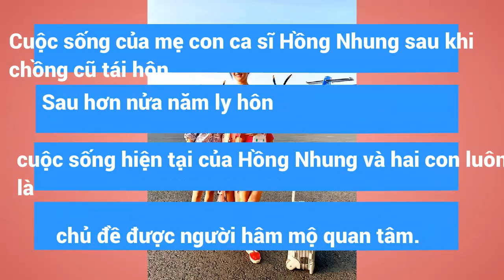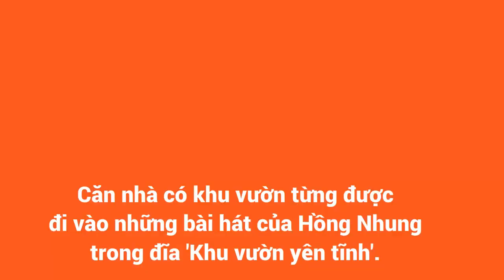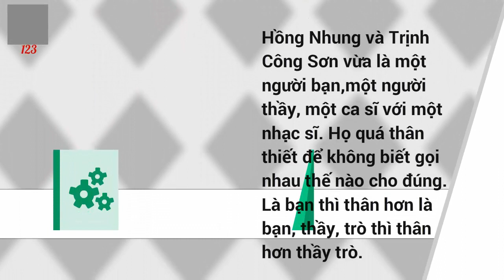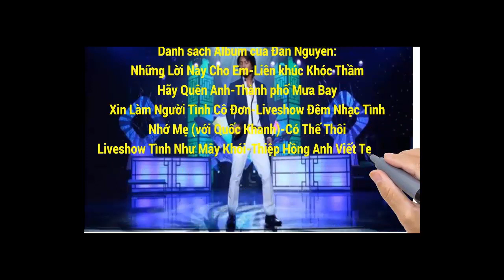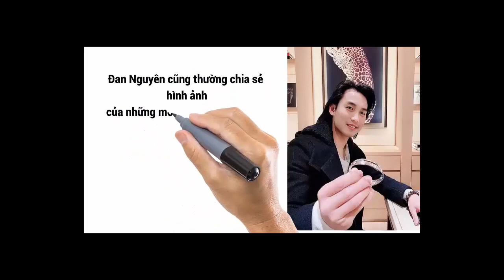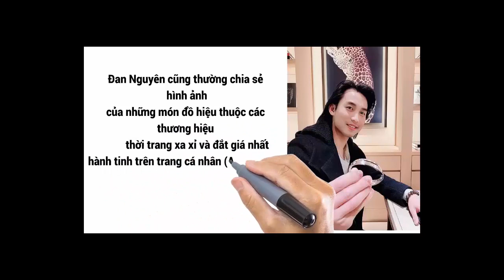Nhac-Hồng Nhung và Trịnh Công Sơn đã sống quãng thời gian 'không ngày không tháng'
Hồng Nhung và Trịnh Công Sơn đã sống quãng thời gian
 “không ngày không tháng”  tạo nên  mối nhân duyên tuyệt đẹp  âm nhạc

Sinh thời, nhạc sĩ Trịnh Công Sơn có rất nhiều bóng hồng theo đuổi và xung quanh ông cũng không ít câu chuyện bí ẩn về những cuộc tình.

Nhưng rồi mọi câu chuyện đều trở nên huyền thoại và chỉ còn lại những bản tình ca bất hủ: Diễm xưa, Biển nhớ, Nắng thủy tinh,Tôi ơi đừng tuyệt vọng!…

Khi nhạc Trịnh vang lên, bóng hồng nào từng đi ngang qua đời người nhạc sĩ tài hoa của âm nhạc Việt Nam vẫn thường cảm nhận rằng giai điệu ấy Trịnh viết cho mình, và chỉ có mình mới hiểu hết được các tầng lớp ngữ nghĩa của ca từ, của những câu hát đong đầy những nỗi niềm riêng…
Thế nhưng với ba ca khúc Bống Bồng ơi (1993), Bống không là Bống (1995) và Thuở Bống là người (1998), thì chẳng ai có thể tranh với cô Bống Hồng Nhung về vị trí trong lòng Trịnh Công Sơn cả.

Chỉ với 3 bài hát đó thôi cũng đủ nói lên mối lương duyên – tình cảm đặc biệt của cố nhạc sĩ họ Trịnh và cô Bống.

Trong chuỗi kỷ niệm 15 năm ngày mất của cố nhạc sĩ Trịnh Công Sơn, người ta sẽ không thể quên mối duyên đã đưa ông đến với “nàng thơ” gắn bó nhất với âm nhạc của ông suốt chiều dài thời gian, nữ Diva Hồng Nhung.

Vào ngày 2/4 sắp tới tại Cung Việt Xô, tại chương trình “15 năm Đường xa vạn dặm”, Hồng Nhung lại một lần nữa cất cao tiếng hát, về mối duyên cũng như “mối tình” không thể quên trong âm nhạc, trong cuộc đời với cố nhạc sĩ đáng kính.Hồng Nhung cũng khẳng định giữa cô và Trịnh Công Sơn chắc chắn là tình yêu. “Ở giữa hai chúng tôi chắc chắn là có một tình yêu, nhưng tình yêu đó như thế nào thì tôi giữ riêng cho mình”.